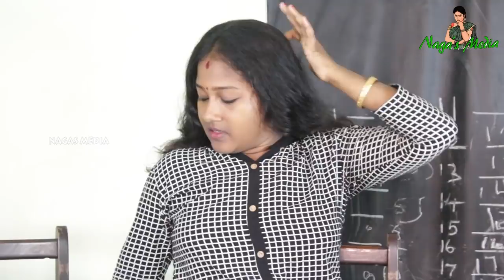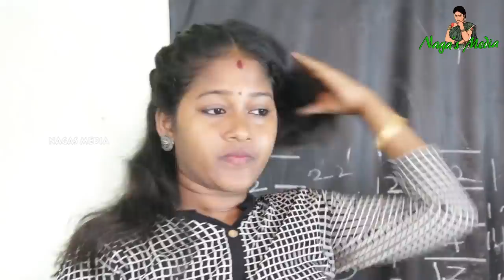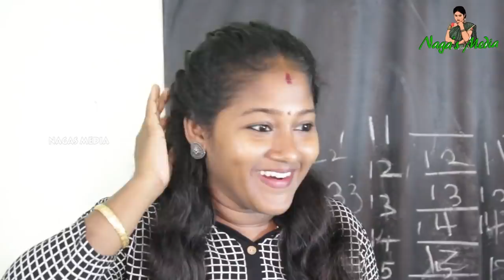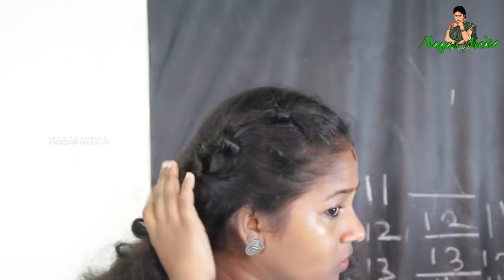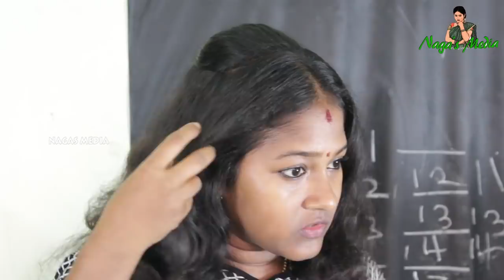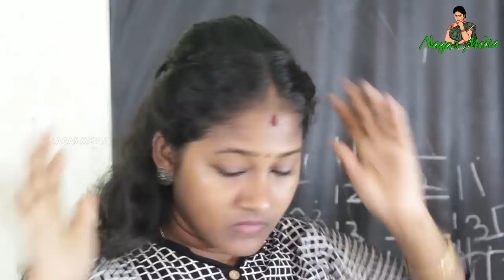hairstyles for short hair | hairstyles for long hair |hairstyles for medium hair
இந்த வீடியோவில் different types hairstyles செய்து காட்டப்பட்டுள்ளது